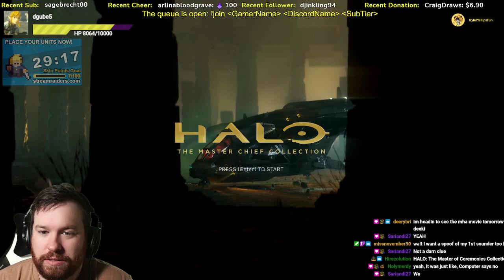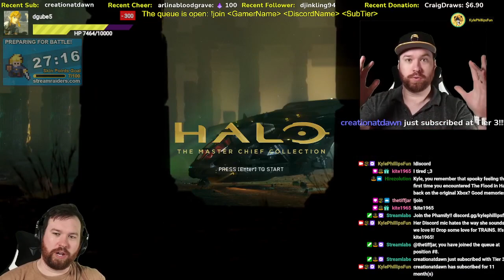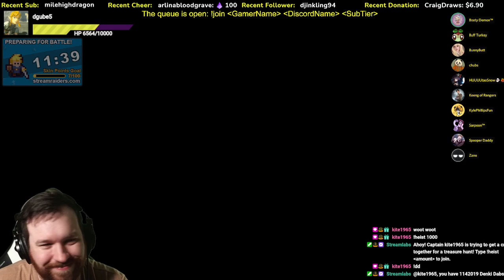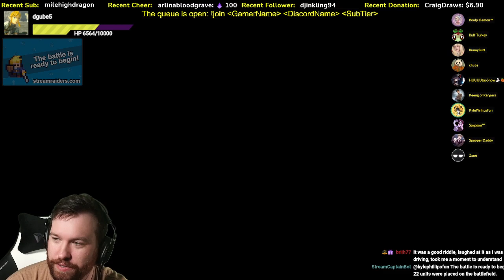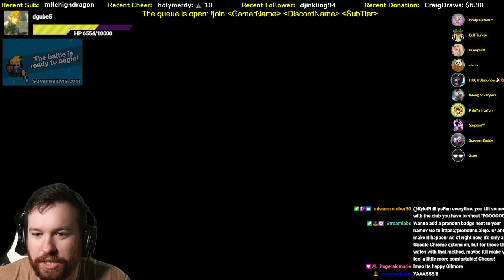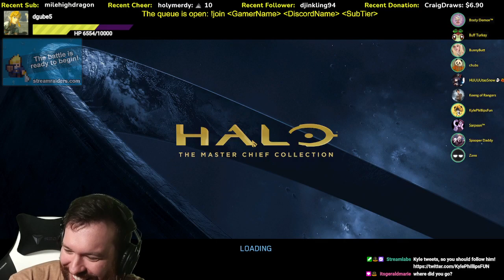Actor Kyle Phillips (MHA, OP, SaikiK) Halo MCC w/ Subs Stream (10-28-2021)